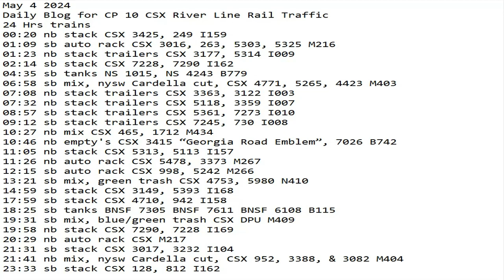May 4 2024 BigTrains.TV CP 10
24 Hrs trains
00:20 nb stack CSX 3425, 249 I159
01:09 sb auto rack CSX 3016, 263, 5303, 5325 M216
01:23 nb stack trailers CSX 3177, 5314 I009
02:14 sb stack CSX 7228, 7290 I162
04:35 sb tanks NS 1015, NS 4243 B779
06:58 sb mix, nysw Cardella cut, CSX 4771, 5265, 4423 M403
07:08 nb stack trailers CSX 3363, 3122 I003
07:32 nb stack trailers CSX 5118, 3359 I007
08:57 sb stack trailers CSX 5361, 7273 I010
09:12 sb stack trailers CSX 7245, 730 I008
10:27 nb mix CSX 465, 1712 M434
10:46 nb empty's CSX 3415 “Georgia Road Emblem”, 7026 B742
11:05 nb stack CSX 5313, 5113 I157
11:26 nb auto rack CSX 5478, 3373 M267
12:15 sb auto rack CSX 998, 5242 M266
13:21 sb mix, green trash CSX 4753, 5980 N410
14:59 sb stack CSX 3149, 5393 I168
17:59 sb stack CSX 4710, 942 I158
18:25 sb tanks BNSF 7305 BNSF 7611 BNSF 6108 B115
19:31 sb mix, blue/green trash CSX DPU M409
19:58 nb stack CSX 7290, 7228 I169
20:29 nb auto rack CSX M217
21:31 sb stack CSX 3017, 3232 I104
21:41 nb mix, nysw Cardella cut, CSX 4563, 158 X404
23:33 sb stack CSX 128, 812 I162